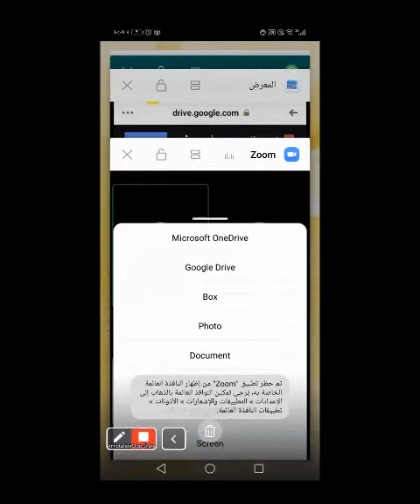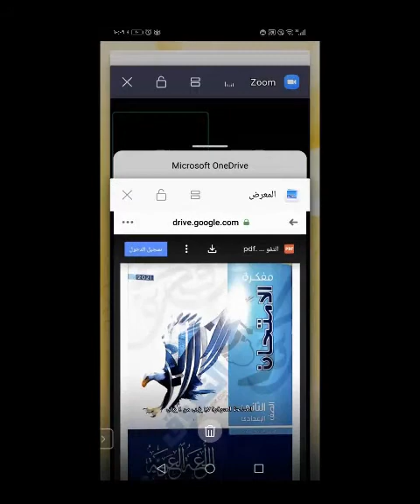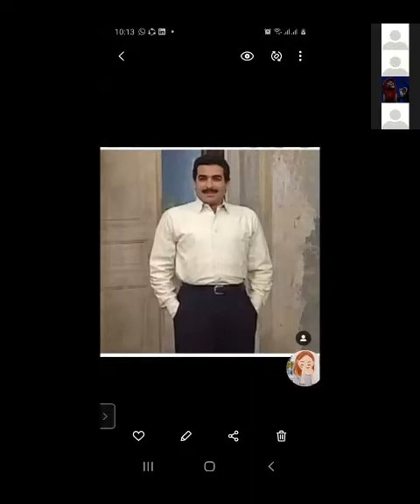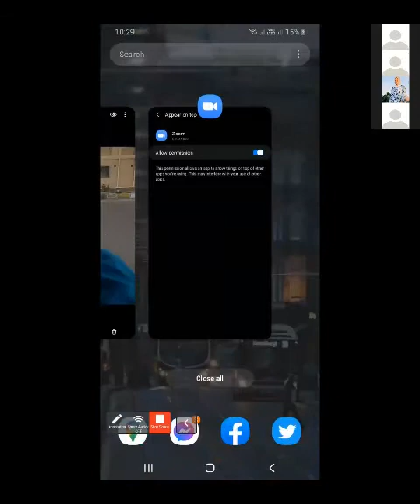The English Conversation Club Session 1 ‐ Made with Clipchamp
by
-Yomna Ayman Elsanafawy
-Hajer Bassem Mohamed
-Hagar Attia
-Mariam Tarek Desouki
-Mohamed Elfalaky